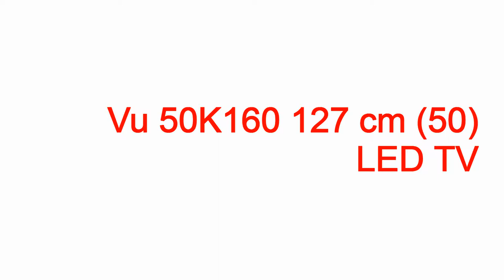vu tv homeshop18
vu tv homeshop18 vu tv homeshop18,vu tv homeshop18,vu led tv homeshop18